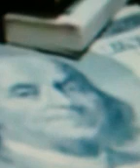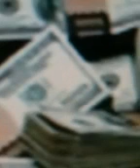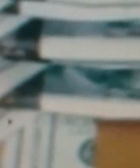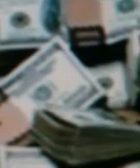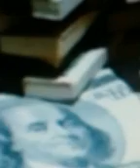Brainwashing: Win The Lottery